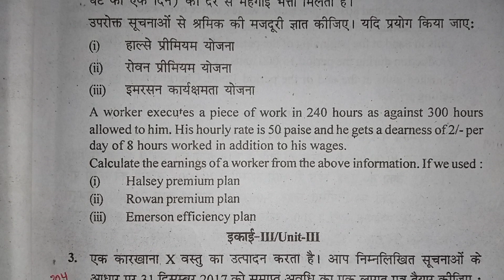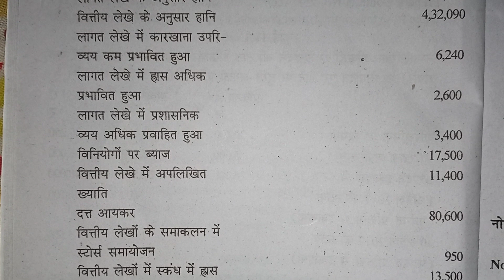Unsolved Paper 2019, B.Com 2nd Year ost Accounting